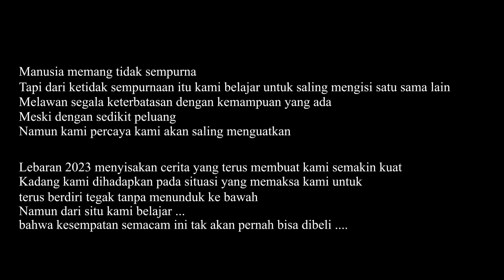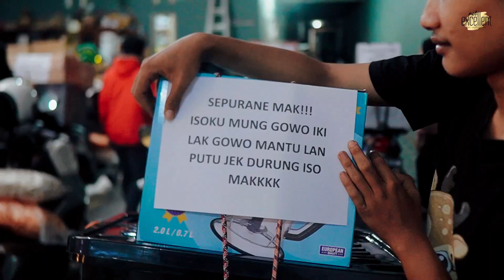CERITA DI BULAN RAMADHAN BERSAMA EXCELLENT TEAM 2023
Manusia memang tidak sempurna
Tapi dari ketidak sempurnaan itu kami belajar untuk saling mengisi satu sama lain

Melawan segala keterbatasan dengan kemampuan yang ada
Meski dengan sedikit peluang
Namun kami percaya kami akan saling menguatkan

Lebaran 2023 menyisakan cerita yang terus membuat kami semakin kuat

Kadang kami dihadapkan pada situasi yang memaksa kami untuk terus berdiri tegak tanpa menunduk ke bawah

Namun dari situ kami belajar ... bahwa kesempatan semacam ini tak akan pernah bisa dibeli .